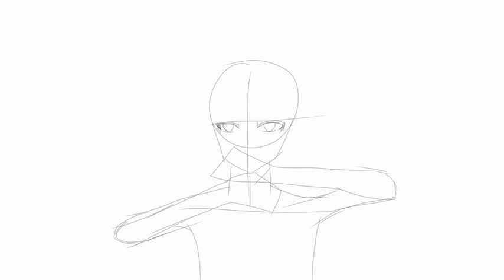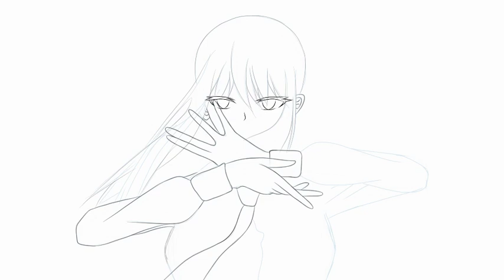Drawing Makima from Chainsaw Man